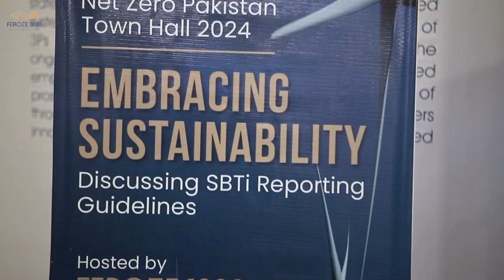𝐃𝐫𝐢𝐯𝐢𝐧𝐠 𝐒𝐮𝐬𝐭𝐚𝐢𝐧𝐚𝐛𝐥𝐞 𝐂𝐡𝐚𝐧𝐠𝐞: 𝐅𝐞𝐫𝐨𝐳𝐞1888'𝐬 𝐈𝐦𝐩𝐚𝐜𝐭𝐟𝐮𝐥 𝐓𝐨𝐰𝐧 𝐇𝐚𝐥𝐥 𝐰𝐢𝐭𝐡 𝐍𝐞𝐭 𝐙𝐞𝐫𝐨 𝐏𝐚𝐤𝐢𝐬𝐭𝐚𝐧!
At Feroze1888 Mills Ltd, we believe in the power of collaboration and knowledge exchange to drive positive change. We were honored to host a 𝐓𝐨𝐰𝐧 𝐇𝐚𝐥𝐥 𝐰𝐢𝐭𝐡 𝐍𝐞𝐭 𝐙𝐞𝐫𝐨 𝐏𝐚𝐤𝐢𝐬𝐭𝐚𝐧, 𝐝𝐞𝐝𝐢𝐜𝐚𝐭𝐞𝐝 𝐭𝐨 𝐟𝐨𝐬𝐭𝐞𝐫𝐢𝐧𝐠 𝐬𝐮𝐬𝐭𝐚𝐢𝐧𝐚𝐛𝐢𝐥𝐢𝐭𝐲 𝐞𝐟𝐟𝐨𝐫𝐭𝐬 𝐚𝐦𝐨𝐧𝐠 𝐨𝐮𝐫 𝐞𝐬𝐭𝐞𝐞𝐦𝐞𝐝 𝐦𝐞𝐦𝐛𝐞𝐫 𝐜𝐨𝐦𝐩𝐚𝐧𝐢𝐞𝐬.

𝑾𝒆'𝒓𝒆 𝒄𝒐𝒎𝒎𝒊𝒕𝒕𝒆𝒅 𝒕𝒐 𝒂 𝒑𝒓𝒐𝒅𝒖𝒄𝒕𝒊𝒗𝒆 𝒚𝒆𝒂𝒓 𝒂𝒉𝒆𝒂𝒅, 𝒆𝒎𝒃𝒓𝒂𝒄𝒊𝒏𝒈 𝒔𝒖𝒔𝒕𝒂𝒊𝒏𝒂𝒃𝒊𝒍𝒊𝒕𝒚 𝒆𝒗𝒆𝒓𝒚 𝒔𝒕𝒆𝒑 𝒐𝒇 𝒕𝒉𝒆 𝒘𝒂𝒚. 𝑳𝒆𝒕'𝒔 𝒎𝒂𝒌𝒆 𝒂 𝒅𝒊𝒇𝒇𝒆𝒓𝒆𝒏𝒄𝒆 𝒕𝒐𝒈𝒆𝒕𝒉𝒆𝒓!